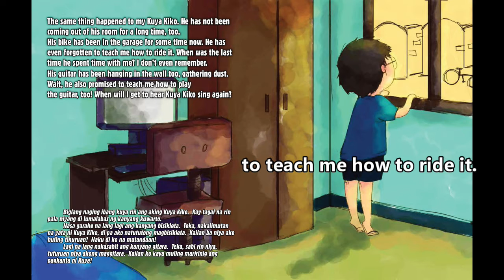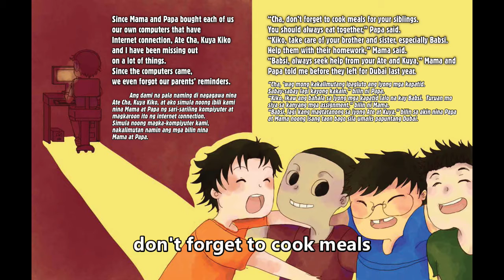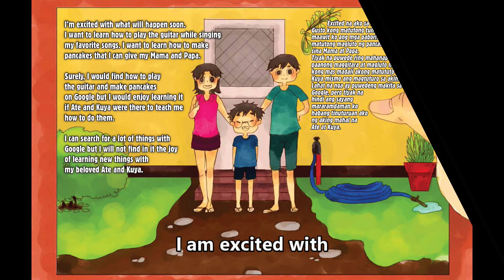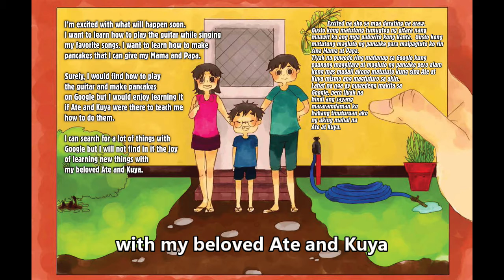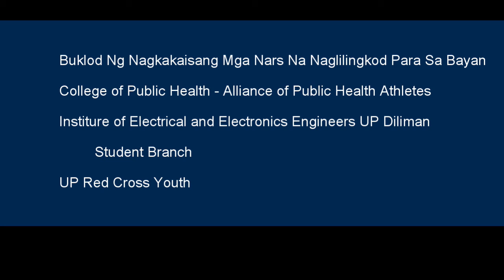MUnting Kuwento: What I Cannot Find in Google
May bagong kompyuter sina Babsi! Ano kaya ang napagtanto niyang hindi niya kailanman mahahanap sa Google?

Tunghayan natin ito sa MUnting Kuwentong pinamagatang, “What I Cannot Find in Google,” na isinulat ni Genaro Gojo Cruz at iginuhit ni Kriselle De Leon.

Ito ay kuwentong pambata mula sa Gawad Panitikang Pangkalusugan na nagwagi at inilathala noong taong 2012.

Voice Actor:
Jessa Malipot

Animator and Video Editor:
Alexander Gonzales

Hatid sa inyo ng Mu Health Caravan - C.H.I.L.D. Campaign, Gawad Panitikang Pangkalusugan, at ImMUnity sa ilalim ng Health Education and Literacy (H.E.A.L.) Advocacy ng Mu Sigma Phi Sorority, PGH Department of Pediatrics, at Child Protection Network.

Ito ay kapwang itinanghal ng Zonta Club of Makati Legaspi at handog sa inyo ng InLife Sheroes

Handa na ba kayo mga bata? Simulan na natin ang Munting Kuwento!